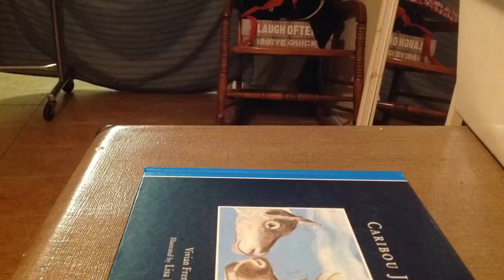Chicken Run - Daisy Tweedy SpeedDraw (My Chicken Run Original Character)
Daisy Tweedy Is My Original Character That I Came Up Today, She Is Born On November 9, 1954, She Is 1 Year Old But Also Pathley 7 Months Old, She Lives In Tweedy's Farm In Yorkshire In The UK, Her Mother Was Mrs. Tweedy, Her Father Was Mr. Tweedy, Her Pets Were The Guard Dogs, She Has Blue Eyes Just Like Her Mother, She Has Black & Brown Hair, But Also Her Animal Farm Friends Were Ginger, Babs, Bunty, Mac, Fowler & The Other Chickens, So Yeah, Speed It Up And Mind Of My Original Chicken Run Character, So Yeah, Hope You Like It! ;)